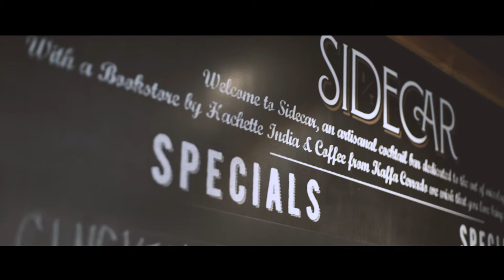Sidecar - Cafe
Directed, Edited & Shot - Aman Khan
EP - Neiza Silveira